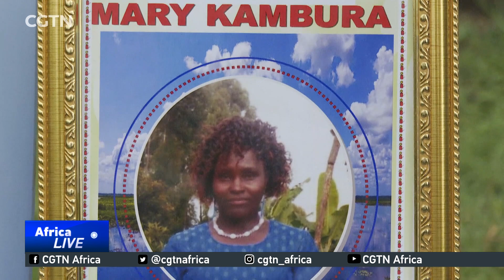Many cancer cases recorded in Kenya's Meru County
As world cancer day is marked, a region in Kenya is struggling with an upsurge in the number of cases. Homesteads across Meru County, in Kenya's Eastern region, have reported a significant number of Cancer cases over the years.  This has sparked a fact-finding mission by the Kenya Medical Research Institute. CGTN's Wilkister Nyabwa has the details.